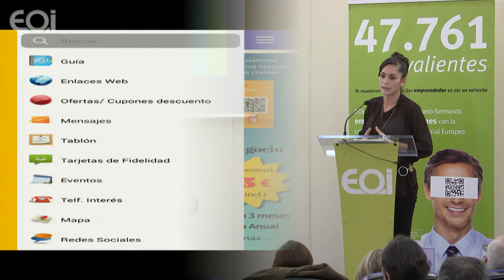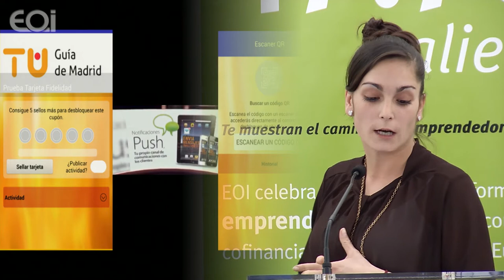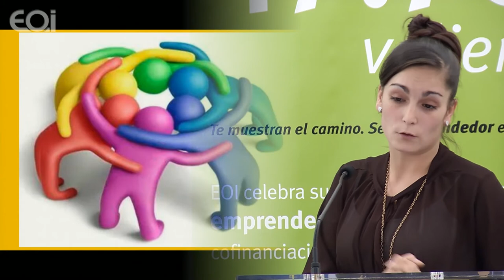CONECTADOS Madrid - LAURA GOMEZ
Laura Gómez nos presenta su idea de negocio en formato Pecha-Kucha, en el evento que conecta emprendedores: CONECTADOS Madrid.

Actividad cofinanciada por Fondo Social Europeo